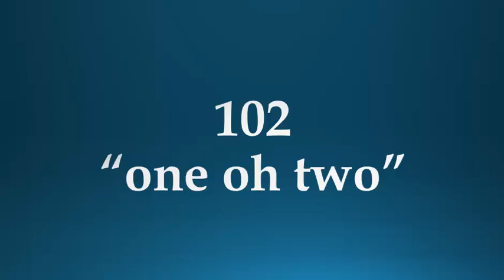Add 10 Starting on 2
count by 10 starting on 2